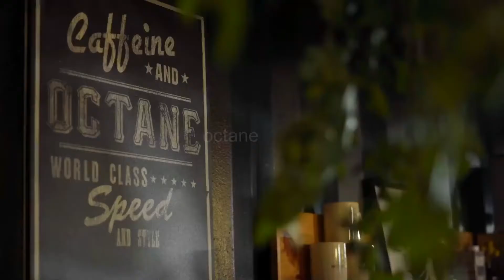CarCareTips | AutomotiveRestoration | ThrowbackThursday | FlashbackFriday | ClassicCarSunday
CarsModel || American Cars, and all world's most beautiful cars show,CarCareTips | AutomotiveRestoration | ThrowbackThursday | FlashbackFriday | ClassicCarSunday
# Hatchbacks
Audi A3 facelift
Mini Cooper Convertible
Volkswagen Golf MK8.5

# Sedans
Kia K4
Toyota Corolla GR
Honda Civic

# Luxury Cars
Porsche 911 hybrid
BMW M5 Touring
Mercedes-AMG E & CLE 53

# Electric and Hybrid Cars
Mercedes-Benz G580e
Audi Q5 e-tron
Toyota bZ4X

FordThames
ThamesTruck
FordThamesE83W
ClassicFordThames
FordThamesRestoration